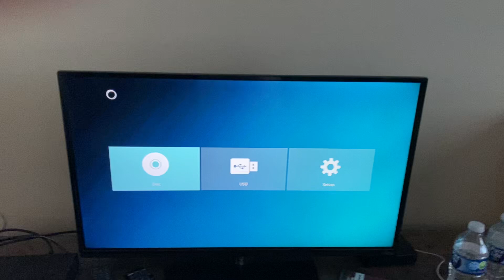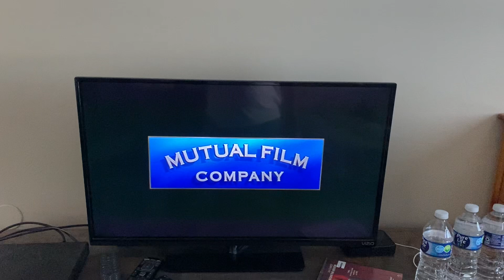Opening To Man On The Moon 2000 DVD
Here's The Opening To Man On The Moon 2000 DVD
1 Warning Screen
2 DVD Menu
3 Universal Studios Home Video DVD Promo
4 Universal Pictures Logo
5 Mutual Film Company Logo
That's All